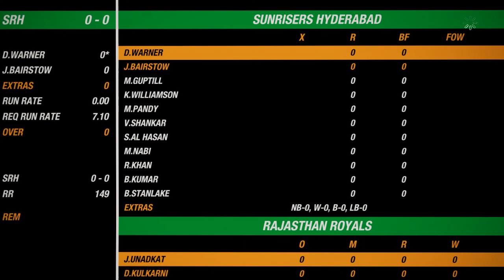ipl 2020 highlights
IPL T20 2020 First Look...
IPL T20 Cricket 19